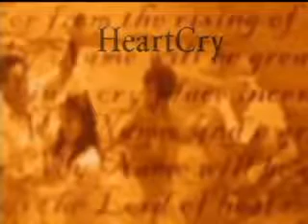Paul Washer El Evangelio Verdadero ( cos 1:14 15) Conferencia Heartcry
cos 1:14-15 Después que Juan fue encarcelado, Jesús vino a Galilea predicando el evangelio del reino de Dios, diciendo: El tiempo se ha cumplido, y el reino de Dios se ha acercado;.